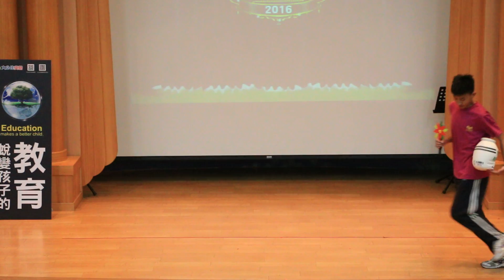2016RT安平校主持人 GB Leo, Roy